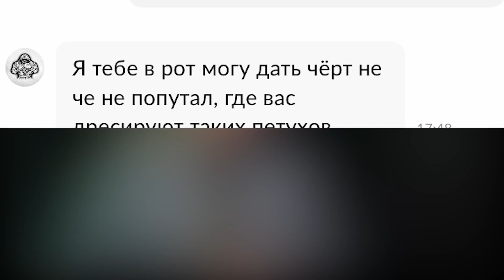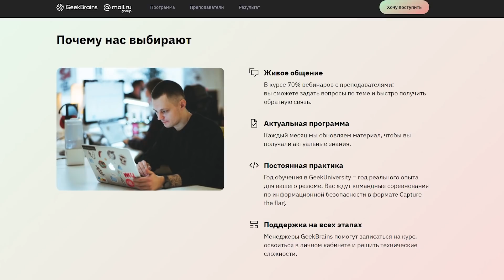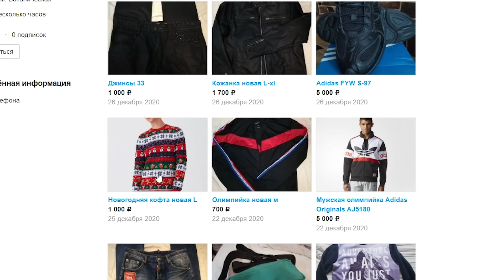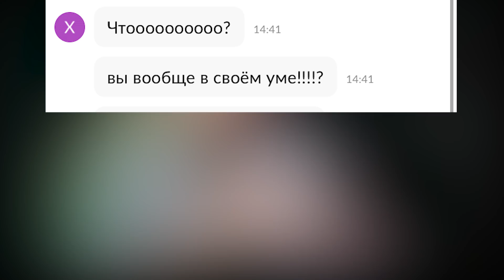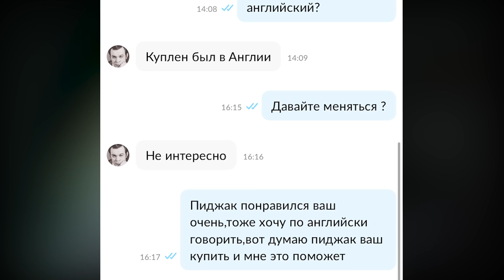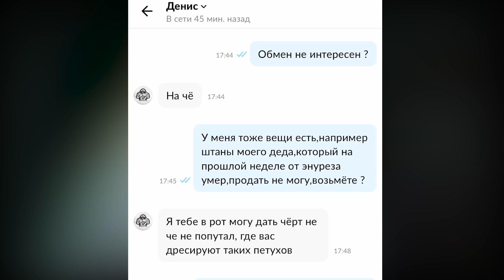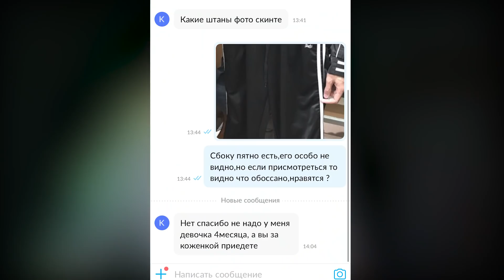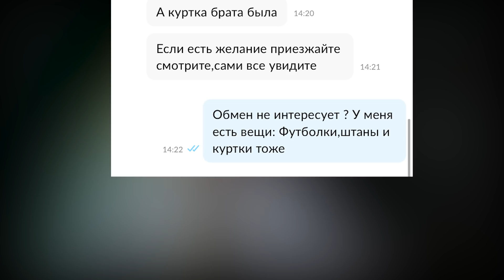✅ЭТОТ МУЖИК С РЫНКА МЕШАЕТ МНЕ ДЕЛАТЬ БИЗНЕС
Еврей решил заняться продажей одежды и заработать на этом денег... Продавал на рынке, на авито, но что-то шло тут не так... еще и этот мужик мешает делать бизнес...

Схемы обмана мошенников, отловы барыг авито, разоблачения и приколы- это ЕВГ, это Жека и Еврей!